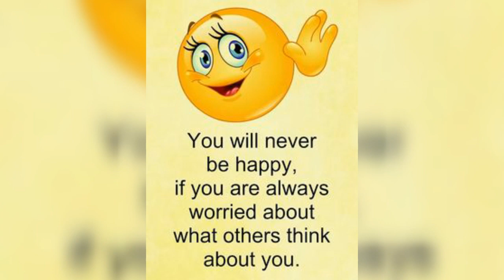Super cool ways to eat Cucumber/ শশার চামড়া দিয়ে সুস্বাদু ও মজাদার কেক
Do not discard cucumber peel it has many health benefits. The benefits include its beneficial effects in eye disorders, vitamin A& C deficiency, constipation and bones and muscles disorders. However, cucumber peel is sometimes difficult to eat because of its outer skin and due to its taste, but now you can enjoy its benefits too.